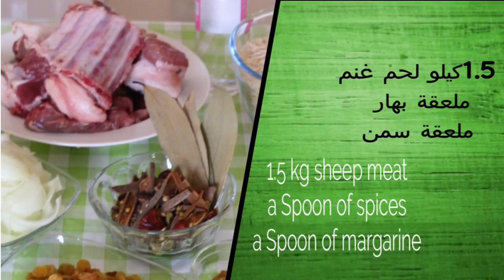How to cook meat kabuli | Laham qabooli [qabooli meat]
laham qabooli  arabic recipe